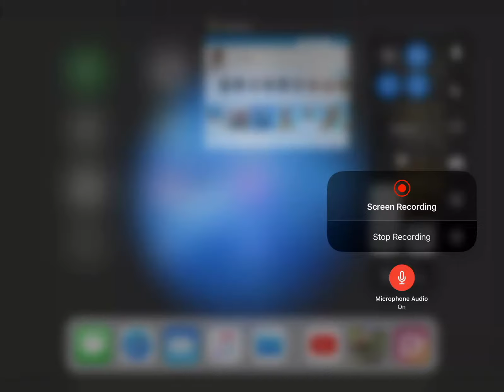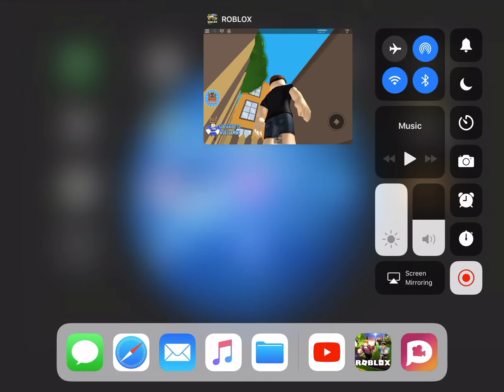Escape The Evil Hospital Obby! Roblox